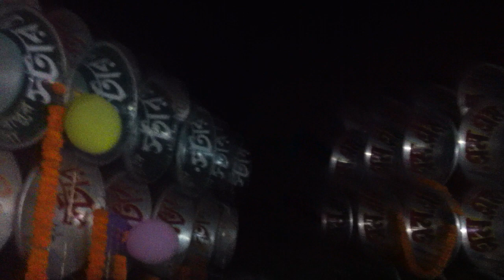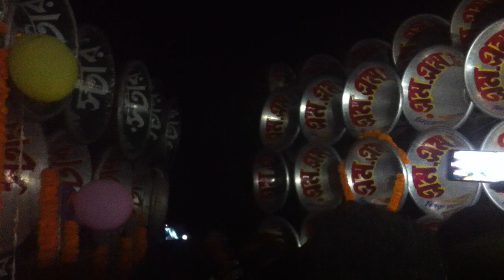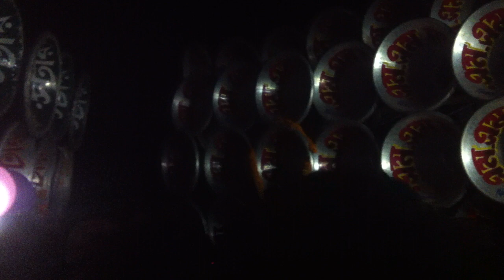M.M.Sound Vs Star Sound At Popai || 9832109276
🔥⏩___Follow_Me___⏪🔥